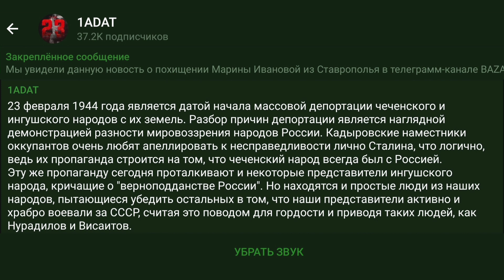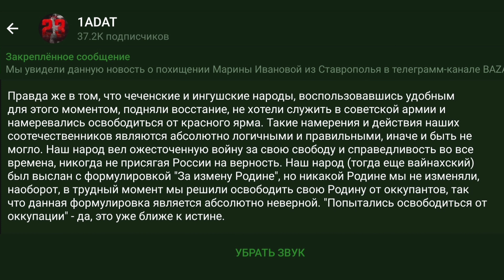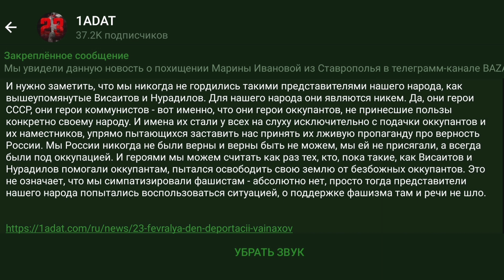23 февраля - день депортации вайнахов.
23 февраля 1944 года является датой начала массовой депортации чеченского и ингушского народов с их земель. Разбор причин депортации является наглядной демонстрацией разности мировоззрения народов России. Кадыровские наместники оккупантов очень любят апеллировать к несправедливости лично Сталина, что логично, ведь их пропаганда строится на том, что чеченский народ всегда был с Россией. Эту же пропаганду сегодня проталкивают и некоторые представители ингушского народа, кричащие о "верноподданстве России". Но находятся и простые люди из наших народов, пытающиеся убедить остальных в том, что наши представители активно и храбро воевали за СССР, считая это поводом для гордости и приводя таких людей, как Нурадилов и Висаитов.

Правда же в том, что чеченские и ингушские народы, воспользовавшись удобным для этого моментом, подняли восстание, не хотели служить в советской армии и намеревались освободиться от красного ярма. Такие намерения и действия наших соотечественников являются абсолютно логичными и правильными, иначе и быть не могло. Наш народ вел ожесточенную войну за свою свободу и справедливость во все времена, никогда не присягая России на верность. Наш народ (тогда еще вайнахский) был выслан с формулировкой "За измену Родине", но никакой Родине мы не изменяли, наоборот, в трудный момент мы решили освободить свою Родину от оккупантов, так что данная формулировка является абсолютно неверной. "Попытались освободиться от оккупации" - да, это уже ближе к истине.

И нужно заметить, что мы никогда не гордились такими представителями нашего народа, как вышеупомянутые Висаитов и Нурадилов. Для нашего народа они являются никем. Да, они герои СССР, они герои коммунистов - вот именно, что они герои оккупантов, не принесшие пользы конкретно своему народу. И имена их стали у всех на слуху исключительно с подачки оккупантов и их наместников, упрямо пытающихся заставить нас принять их лживую пропаганду про верность России. Мы России никогда не были верны и верны быть не можем, мы ей не присягали, а всегда были под оккупацией. И героями мы можем считать как раз тех, кто, пока такие, как Висаитов и Нурадилов помогали оккупантам, пытался освободить свою землю от безбожных оккупантов. Это не означает, что мы симпатизировали фашистам - абсолютно нет, просто тогда представители нашего народа попытались воспользоваться ситуацией, о поддержке фашизма там и речи не шло.

Криптовалюта:

Bitcoin : bc1q9dmyjshrky8qcwtqaxs7dsvxtgzcwl3nawkyfu

Ethereum: 0x069c49cD8c59ac96e0e41Ad8CF96F8890159C08E

USDT ERC20: 0x069c49cD8c59ac96e0e41Ad8CF96F8890159C08E